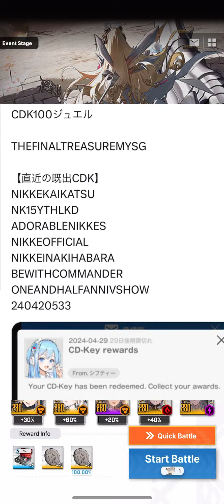Goddess Of Victory Nikke Evento Last Kingdom Lost Relic 15-16 Día 6 + Códigos